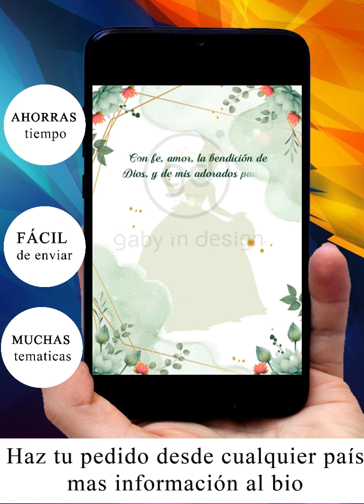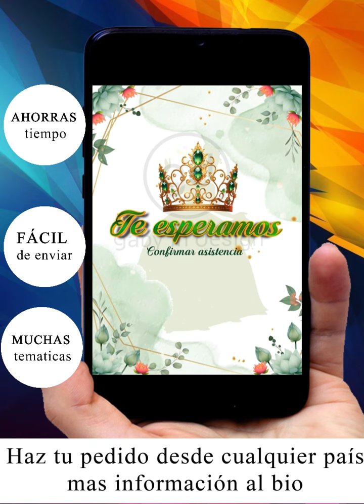LA PRINCESA Y EL SAPO DISNEY 15 años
POR COPYRIGHT NO SE PUEDE COLOCAR EL AUDIO ORIGINAL

🕛𝐓𝐈𝐄𝐌𝐏𝐎 𝐘 𝐅𝐎𝐑𝐌𝐀 𝐃𝐄 𝐄𝐍𝐓𝐑𝐄𝐆𝐀🕛
𝑹𝒆𝒄𝒊𝒃𝒆 𝒕𝒖 𝒗𝒊𝒅𝒆𝒐 𝒕𝒂𝒓𝒋𝒆𝒕𝒂 𝒅𝒆 𝒊𝒏𝒗𝒊𝒕𝒂𝒄𝒊𝒐𝒏 𝑺𝑰𝑵 𝑴𝑨𝑹𝑪𝑨𝑺 𝑫𝑬 𝑨𝑮𝑼𝑨  𝒆𝒏 𝑴𝑬𝑵𝑶𝑺 𝒅𝒆 3 𝒅í𝒂𝒔.
⏯ Nuestra video invitación de cumpleaños personalizada es una forma única y diferente de invitar amigos y familiares a la fiesta de tu hijo.
Lo mejor de todo es que la personalizamos con la información de la fiesta de tu hijo.

💻 Nuestro servicio de personalización de video invitaciones es fácil de solicitar, lo que tienes que hacer es visitar nuestro instagram haciendo clic en este enlace

Escríbenos al privado y proporciona todos los detalles del evento, completa el pedido, el pago, y listo! Así  diseñaremos y crear una video invitación única y personalizada para tu niño(a).

📲 Una vez que hayamos creado el video personalizado de stumbleguys te la enviaremos por WhatsApp para que puedas compartirlo con tus amigos y familiares a través de correo electrónico, redes sociales o WhatsApp. No tendrás que preocuparte por imprimir y enviar invitaciones en papel. ¡Todo lo que tienes que hacer es compartir y reenviar el video.

💸 ¿Te preocupa el precio? No tienes de qué preocuparte, nuestro servicio de video invitaciones de cumpleaños es accesible y de calidad
 ¡No esperes más y haz tu pedido hoy mismo!

📲¿𝐐𝐔𝐄 𝐑𝐄𝐂𝐈𝐁𝐈𝐑Á𝐒? 📲
Recibes una video invitación, como el video del ejemplo, en formato vertical,  en calidad óptima y personalizado con:
✅Nombre del cumpleañero
✅Edad que va a cumplir
✅Fotografía (opcional)
✅Fecha del cumpleaños
✅Hora de la fiesta
✅Lugar de la fiesta

🌎¿𝐃𝐎𝐍𝐃𝐄 𝐄𝐒𝐓𝐀𝐌𝐎𝐒?🌎
Estamos en España. 🟡🟡🔵🔴
🛒 Somos tienda virtual
🖥️ Especializados en productos digitales
🔒tenemos varios metodos de pago para recibir  de cualquier país
📨 Enviamos a cualquier país a través de WhatsApp.

🤔¿𝐂𝐎𝐌𝐎 𝐂𝐎𝐍𝐓𝐀𝐂𝐓𝐀𝐑𝐍𝐎𝐒? 🤔
🤳🏽 Hazlo a nuestro WhatsApp de atención al cliente,
📱 Encuéntralo en nuestro canal.

🥳 Somos 5/5 ⭐⭐⭐⭐⭐